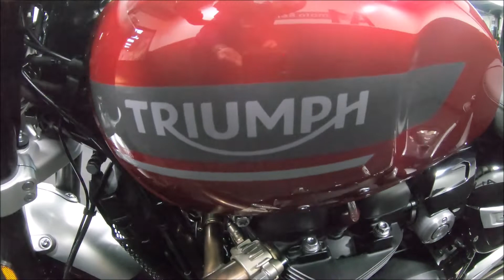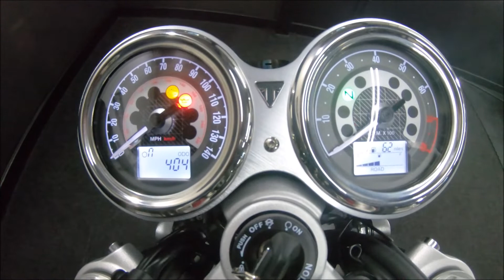Triumph Speed Twin 1200